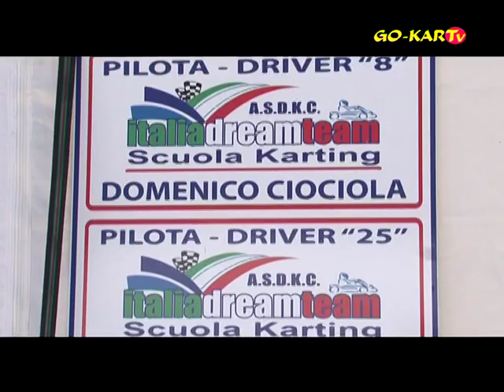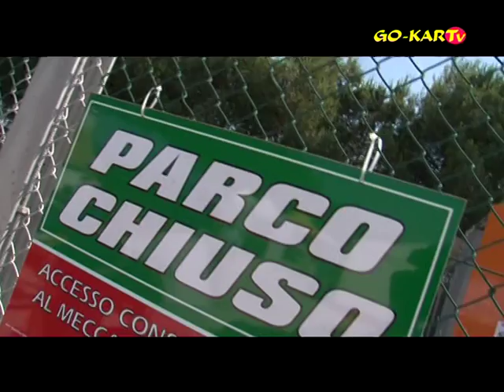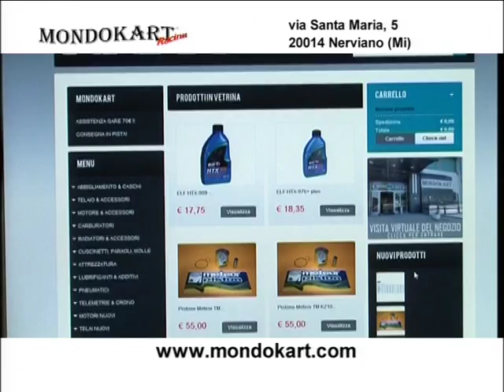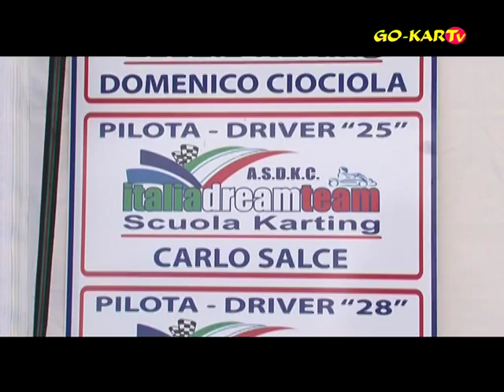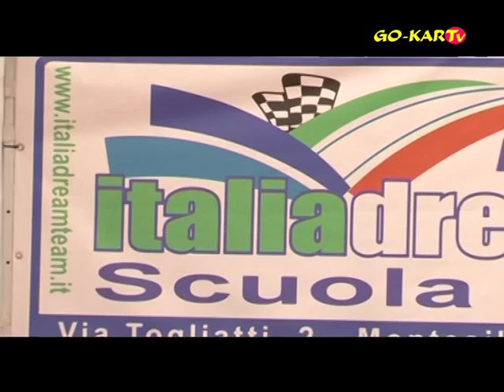PUNTATA DA STUDIO - 5^ prova Trofeo EASYKART e KART GRAN PRIX - Corridonia / GO-KARTv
Nella puntata di questa settimana, Vi racconteremo, dagli studi televisivi di GO-KARTv , com'è andato il 5° round stagionale del Trofeo monomarca Easykart & Kart Gran Prix, andato in scena presso il tracciato Cogiskart di Corridonia.

Saranno tanti gli argomenti di cui si parlerà, presenti in studio, oltre ai vincitori delle categorie del Trofeo, anche Franco Perego del Gruppo Birel che ci parlerà di tecnica e ci illustrerà la gamma dei go-kart prodotti dall'Azienda di Lissone (MB)

Andrea Salaroli (Delegato tecnico CSAI) invece, direttamente da Corridonia, ci parlerà di come vengono gestite le verifiche tecniche in parco chiuso durante un week-end di gare.

Federico SpeackEasy come sempre farà il punto della situazione di come sono andate le cose in pista, commentando le gare insieme ai vincitori presenti in studio, ossia Andrea Rosso (con la classifica che rimane ancora subjudice per approfondimenti di verifiche tecniche presso il costruttore), Giorgio Amati, Enrico Navacchia e Giulio Parolini.